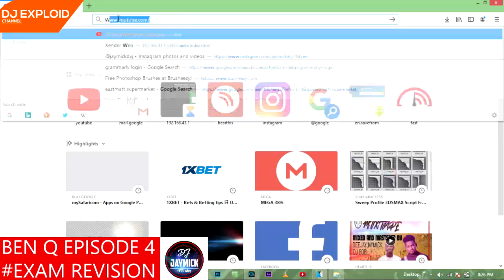BEN Q FUNNY CLIPS EPISODE 1-4